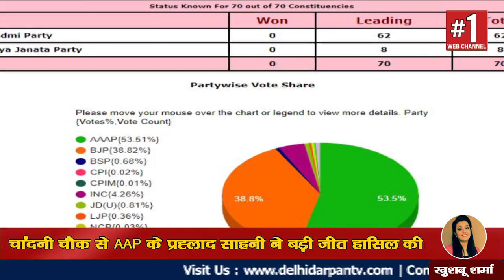चांदनी चौक से AAP के प्रह्लाद साहनी ने बड़ी जीत हासिल की || Delhi Darpan Tv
चांदनी चौक सीट से AAP के प्रह्लाद साहनी ने 29,544 वोटों से बड़ी जीत दर्ज की है. आपको बता दें कि अलका लांबा ने पिछली बार आम आदमी पार्टी से चुनाव लड़ा और जीत हासिल की थी लेकिन उन्होंने इस बार पार्टी से बगावत करके कांग्रेस की तरफ से चुनाव लड़ा और उन्हें हार का मुंह देखना पड़ा. इस बार जीत हासिल करने वाले प्रहलाद सिंह साहनी चांदनी चौक से तीन बार कांग्रेस के विधायक रह चुके हैं. बीजेपी ने अपने पुराने चेहरे सुमन कुमार गुप्ता को यहां से उतारा था.